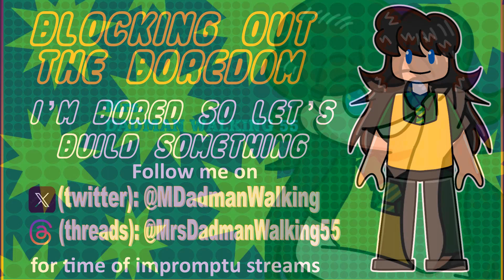Welcome to My Channel